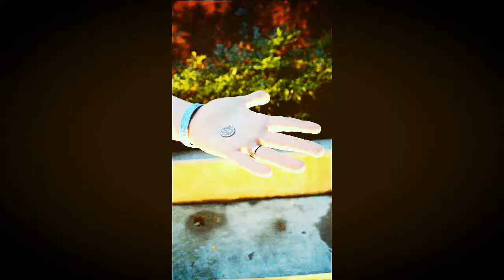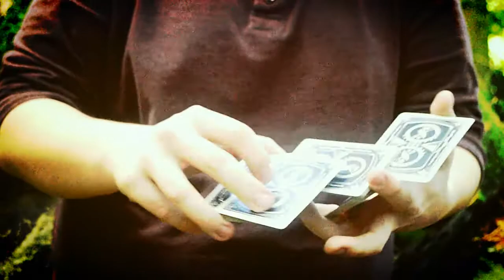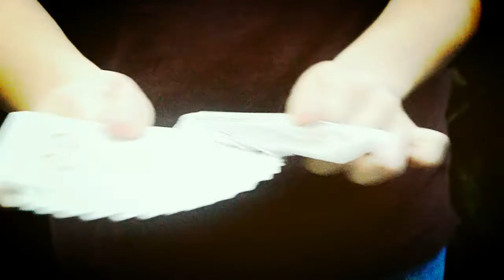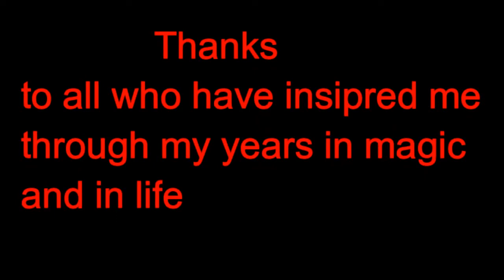Years by Kyle Graham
parties, weddings, other celebrations:)

This is my newest video as far as cardistry goes. Hopefully you guys enjoy! And look forward to more consistent uploads soon!